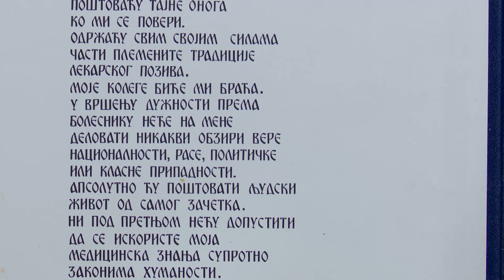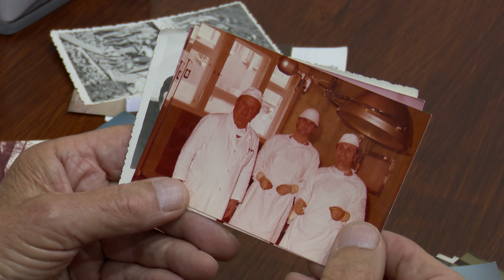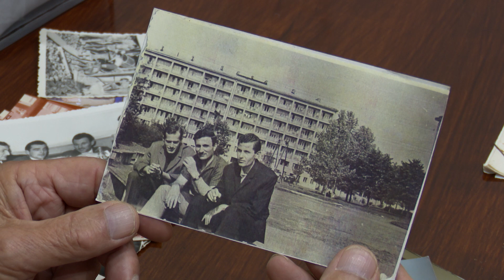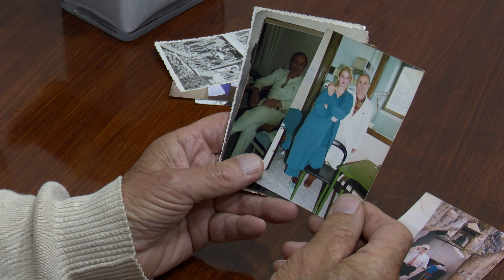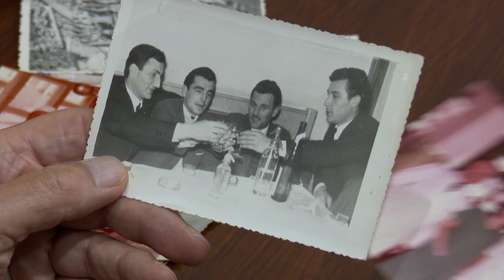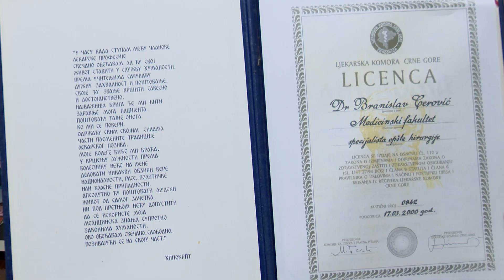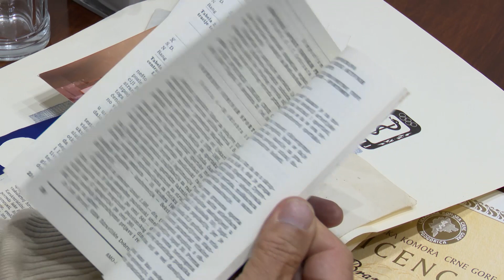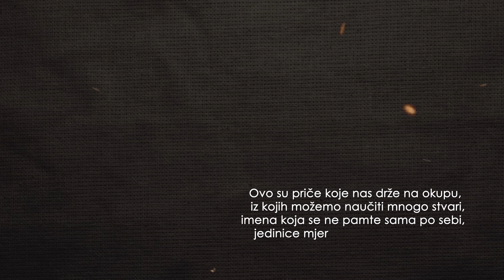SJEĆANJA 06 SEPTEMBAR